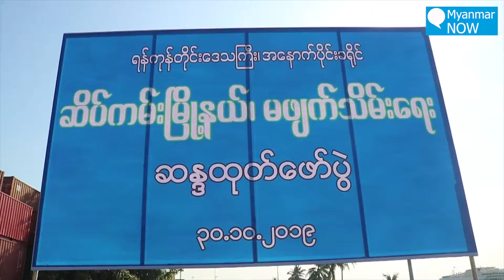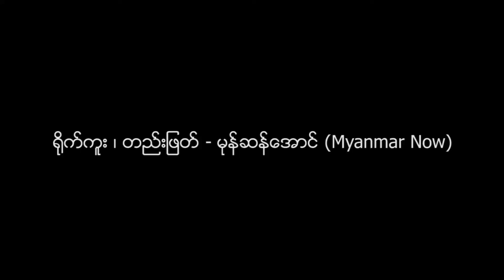ဆိပ်ကမ်းမြို့နယ်ဖျက်သိမ်းမှု ကြံ့ခိုင်ရေးဦးဆောင်ကာ ကန့်ကွက်ဆန္ဒပြ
ရန်ကုန်မြို့ရှိ ဆိပ်ကမ်းမြို့နယ်ကို ဖျက်သိမ်း၍ လမ်းမတော်နှင့် ဗိုလ်တထောင်မြို့နယ်အတွင်း ထည့်သွင်းဖွဲ့စည်းရန် လုပ်ဆောင်နေမှုကို ပြည်ထောင်စုကြံ့ခိုင်ရေးနှင့် ဖွံ့ဖြိုးရေးပါတီက ဦးဆောင်ကာ ယနေ့နံနက်တွင် ကန့်ကွက်ဆန္ဒပြခဲ့ကြသည်။